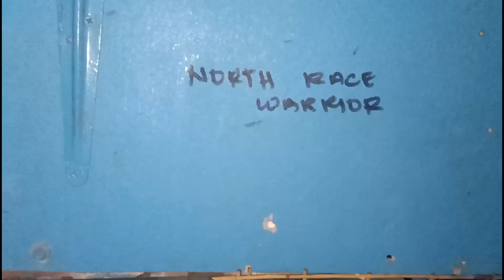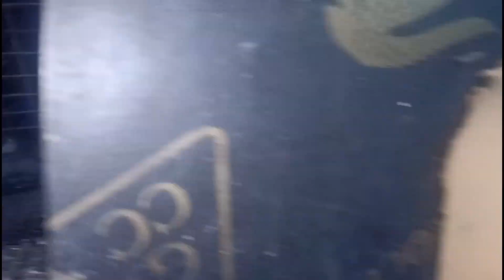vlog vlog vlog ulit salamat sa walang sawang suporta mga tol simula na naman ng gastos sa funrace ..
kamusta ng mga tol GODBLESS US ALL